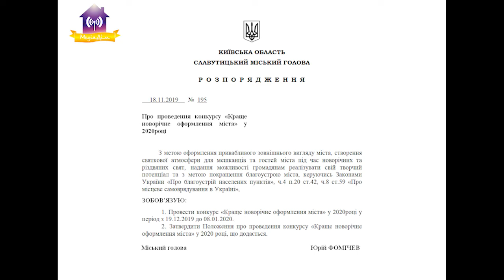Про конкурс «Краще новорічне оформлення Славутича» у 2020році